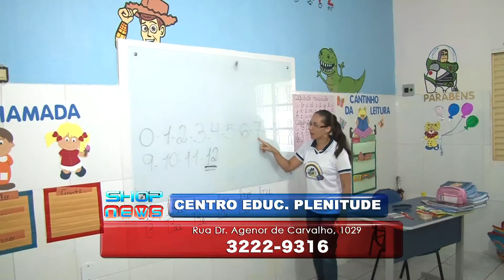Centro Educacional Plenitude